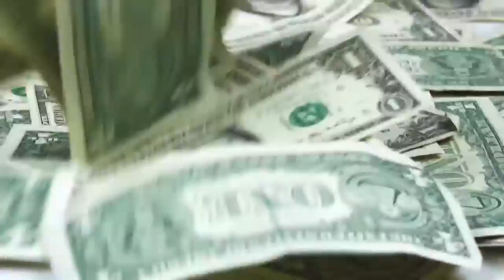Analysis shows Alabama's big budget increases may slow down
After several consecutive years of growth, a new analysis of Alabama's tax revenues predicts the era of big budget increases may be coming to an end.